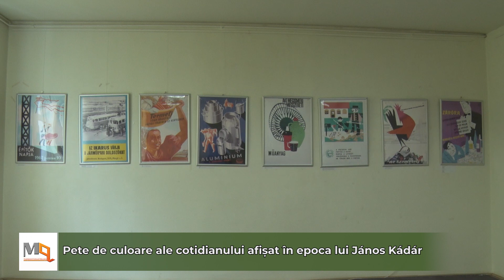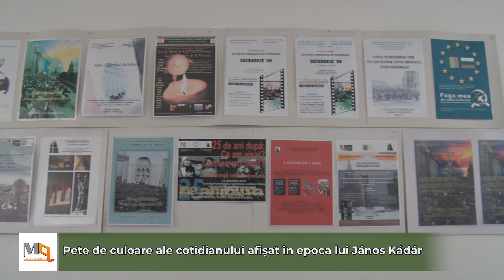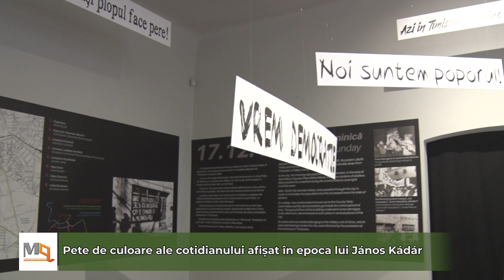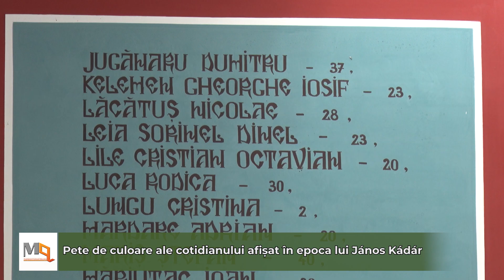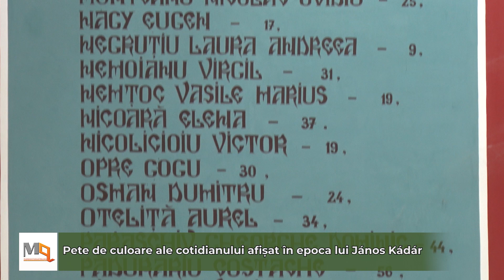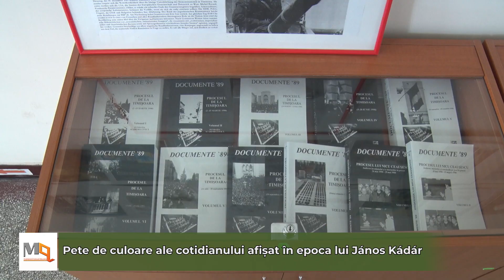Pete de culoare ale cotidianului afișat în epoca lui János Kádár - MozaiQub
Asociația Memorialul Revoluției din Timișoaraprezintă, în parteneriat cu Muzeul Național din Budapesta, expoziția Pete de culoare ale cotidianului afișat al epocii Kádár János.
Expoziția cuprinde 40 de afișe produse în timpul regimului Kádár, care acoperă toate segmentele zilei cotidiene.